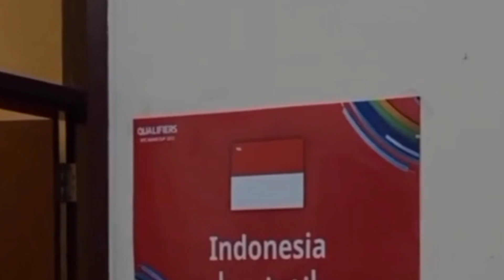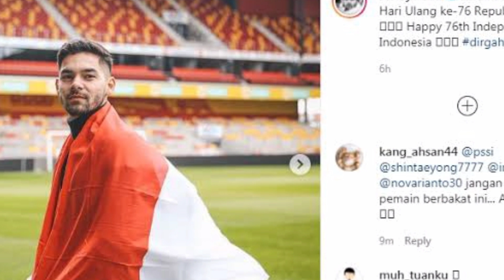YESS ALHAMDULILLAH!! FIFA UMUMKAN 2 PEMAIN TIMNAS BISA MAIN - PELATIH YORDANIA KETAR - KETIR